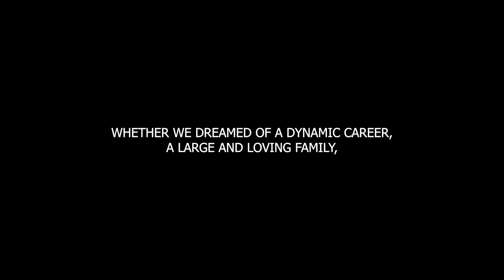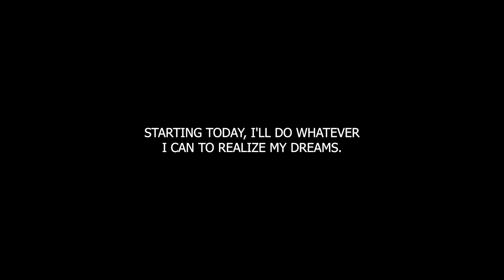Just For Today June 9 - Old Dreams Needn't Die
June 9 - Old Dreams Needn't Die

"Lost dreams awaken and new possibilities arise." - Basic Text, page 88

Today's reading is about rekindling old dreams and exploring new possibilities in recovery. It inspires us to pursue our ambitions and discover our talents now that we are free from active addiction.

Key Points:

Rekindling old dreams.
Exploring new possibilities in recovery.
Pursuing ambitions and discovering talents.